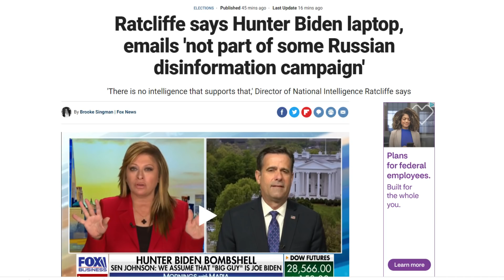突发快评：国家情报总监否定邮件门拜登阵营说法、川普说拜登家族是犯罪企业、巴雷特当选大法官毫无悬念（10/19）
美国家情报总监打脸众议院情报委员会民主党主席：邮件门与俄罗斯干预大选毫无关系！这是国内犯罪调查，情报部门不介入，归FBI调查！